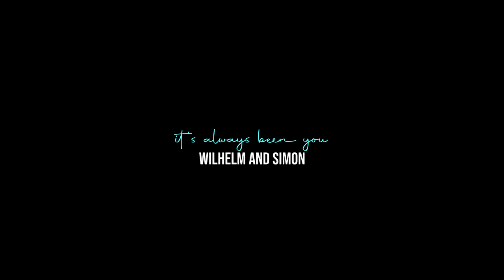It's Always Been You | Wilhelm & Simon (S2)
hi!! i'm here with my first wilmon vid! i debated a lot if i should edit them bc vidding new ships is really challenging for me. but this song really inspired me and also season 2 was incredible! i'm such a sucker for angst and they really delivered it! and the ending!! that was everything!

i hope you like it and remember to drop me a comment! :)

Fandom: Young Royals
Coloring: JulaMisiak